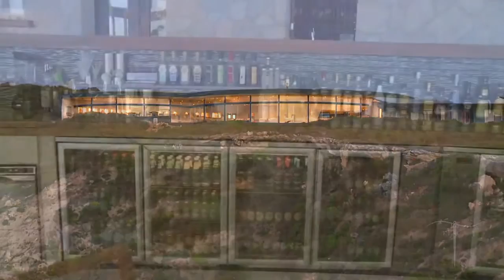Ultimate Luxury Lodge on kangaroo Island